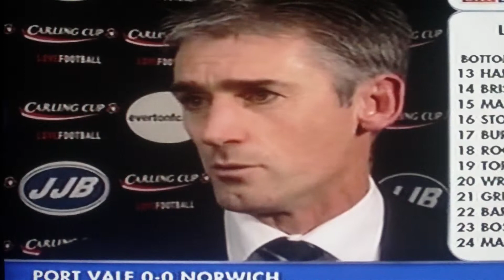Everton 4-0 Luton Town LC3 Morgan hits post 24th Oct 2006.AVI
Not a great Night At Goodison Park For the Town going down by Four Goals with only a Dean Morgan Effort Hitting the post To show For it.Maybe if that had gone in it might have been different.

Footage One Goal interviews Mike Newell Alan Irvine.